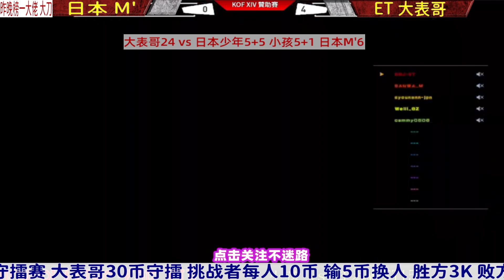日本M大师：大表哥，你太欺负人了！拳皇14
日本M大师：大表哥，你太欺负人了，我跟你拼了！拳皇14